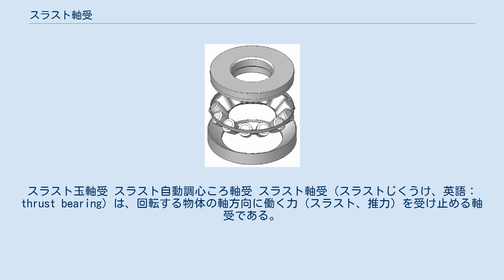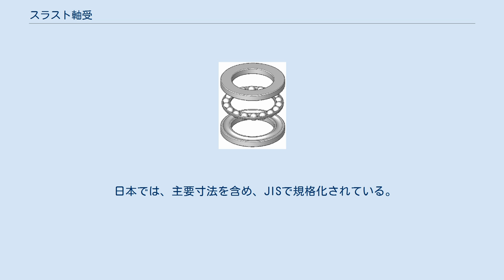スラスト軸受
スラスト玉軸受 スラスト自動調心ころ軸受 スラスト軸受（スラストじくうけ、英語：thrust bearing）は、回転する物体の軸方向に働く力（スラスト、推力）を受け止める軸受である。
スラスト・ベアリングとも言う。
 平歯車、滑車では円周方向の力を支えるラジアル･ベアリングのみで用が足りるが、はすば歯車、かさ歯車、ねじ歯車などでは負荷の掛かる回転時に軸方向に力が働き、かみ合いを減らすように作用する。
この結果、異音を発したり寿命を縮めたりする。
これを防ぐためにはスラスト軸受が不可欠である。
 ボールベアリングには、スラスト・ベアリングといって単純にスラストだけを受ける構造のものと、ラジアル方向の力も同時に受ける構造のものが存在する。
後者はアンギュラ･コンタクト･ボールベアリングとも言い、一般的なところでは自動車の車輪の付け根（ハブ (機械)）等に用いられている。
 円すいころ軸受には円すい台形のころが用いられ、強大なトルクの伝達軸に用いることができる。
 転動体の種類（玉、ころ）とその配置により下記の種類がある。
 基本的には軌道板、転動体、保持器から構成される。
軌道板は軸側に嵌合する軸軌道板と外周固定側に嵌合するハウジング軌道板がある。
 日本では、主要寸法を含め、JISで規格化されている。
メーカー間の互換がはかられている。